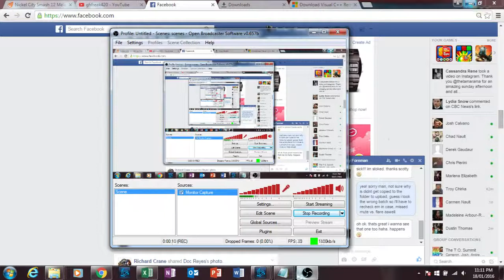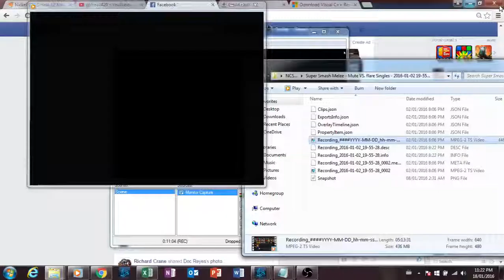NCS12 Mute(P1) VS. Flare Losers(P2) Round 4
NCS12